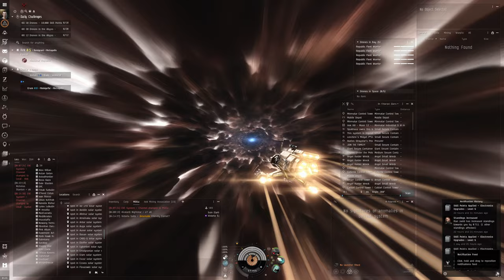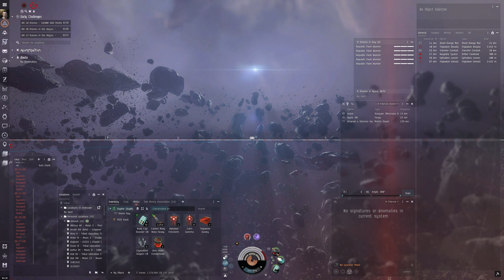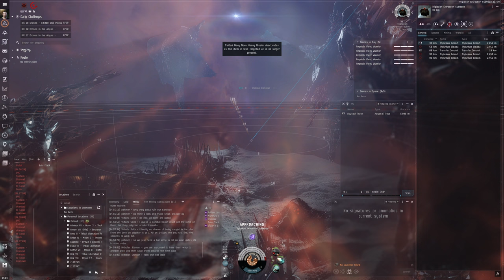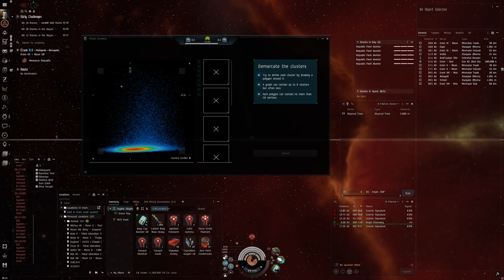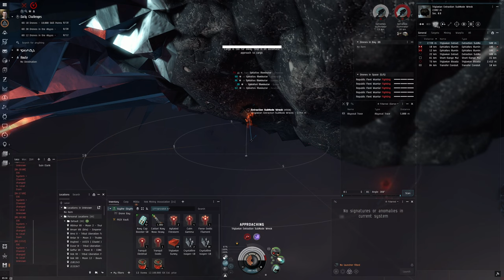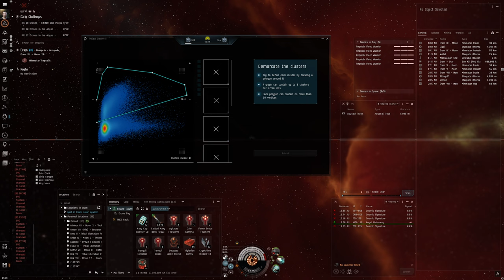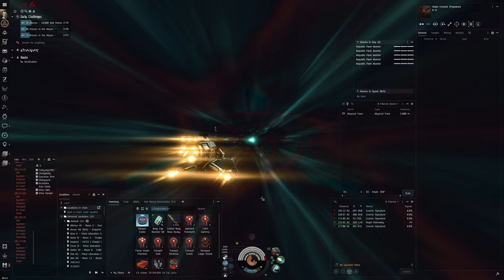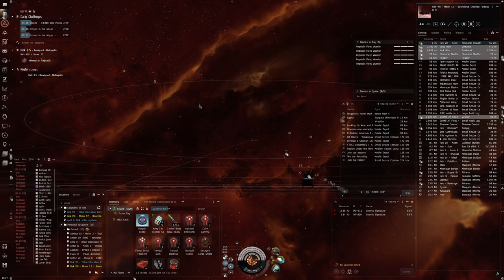Hello World: EVE Online Alpha Experience, Day 351